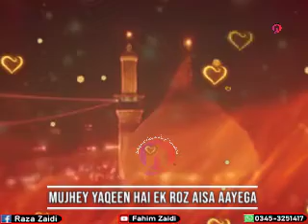Karbala , Karbala , Karbala , Karbala , Mera Husain Mujhey Karbala Bulaayega (For Status)